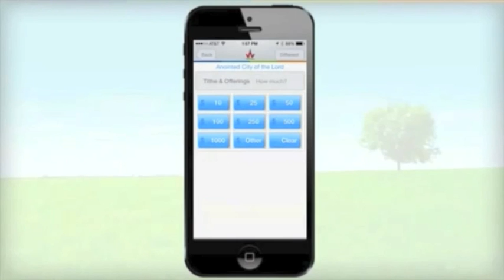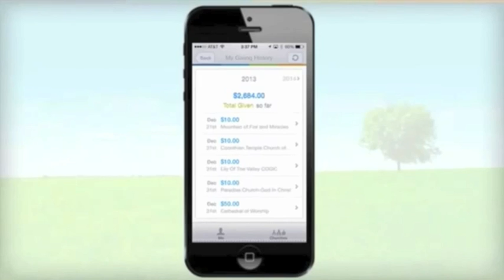"Cut off season!" PastorRoo 9.11.16